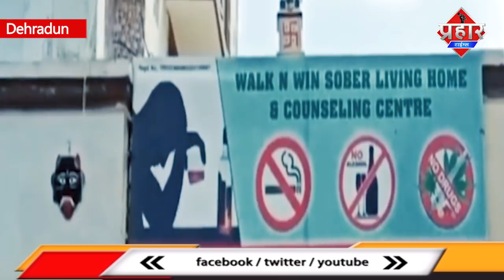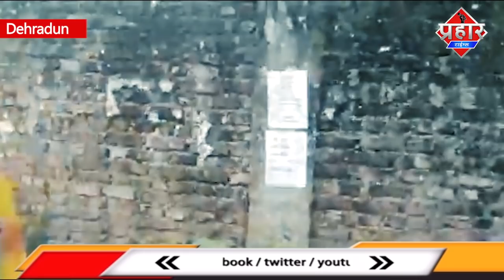नशा मुक्ति केंद्र में महिलाओं के साथ रेप,विरोध करने पर होती थी पिटाई || Islamuddin Khan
देहरादून के एक निजी नशामुक्ति केंद्र में भर्ती महिलाओं के साथ वहां के प्रबंधक द्वारा कथित तौर पर यौन उत्पीड़न करने और रेप करने का मामला सामने आया है. ये भी सामने आया है कि विरोध करने पर महिलाओं के साथ अमानवीय व्यवहार भी किया जाता था.क्या है सच्चाई सुनिए पीड़िता की जुबानी